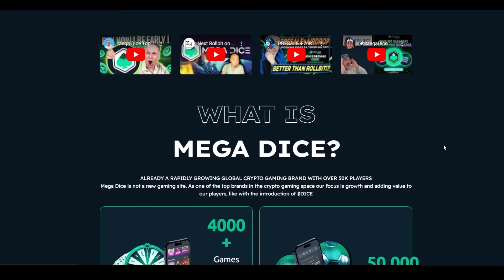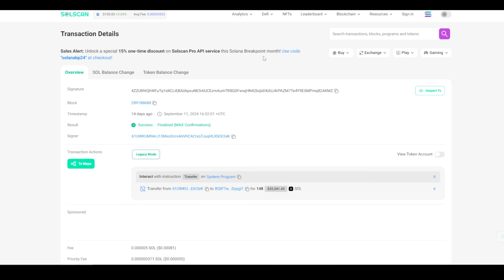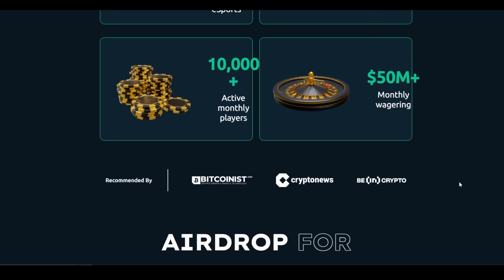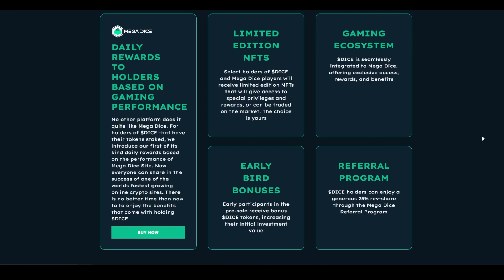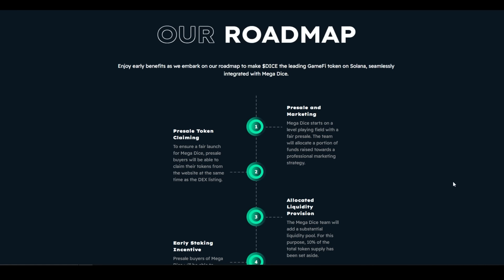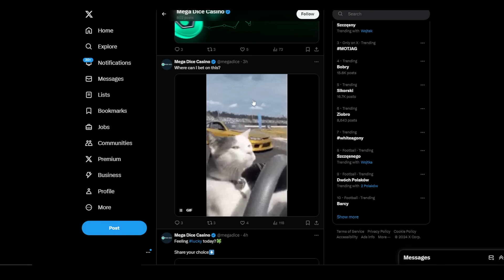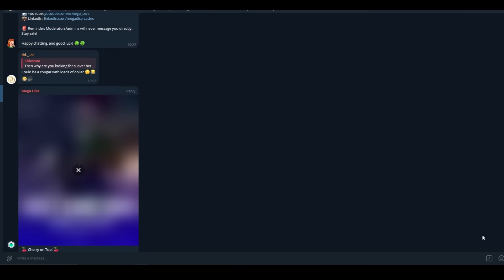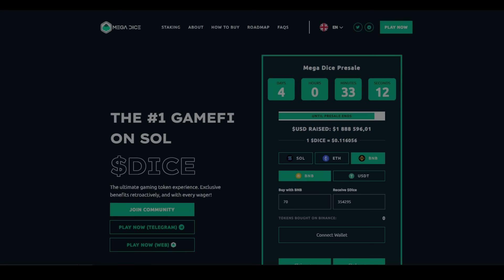[HOT🔥] - Dice Token pre-sale is live with special $2m Airdrop!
🔥 Hey! In today’s video we will be diving deeper into $DICE token and their currently on-going presale phase! Tune in to learn more!